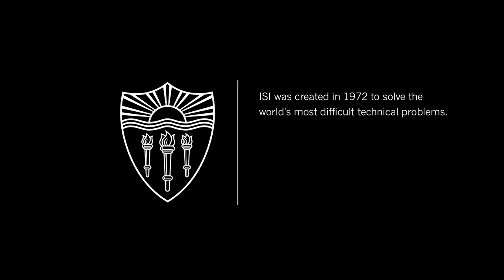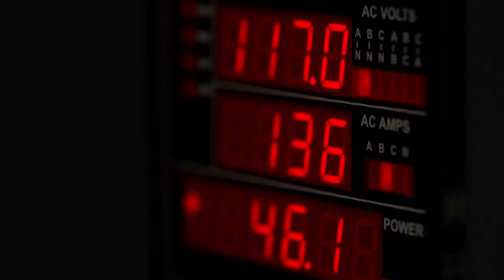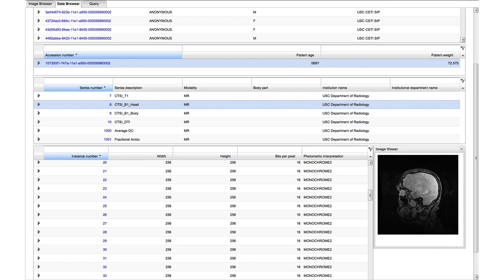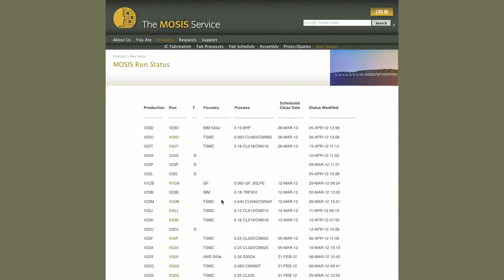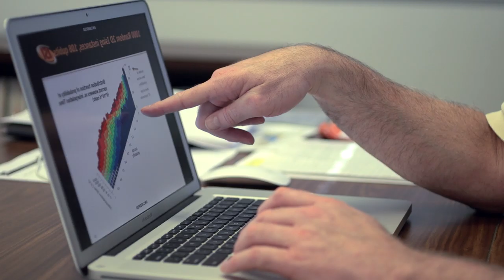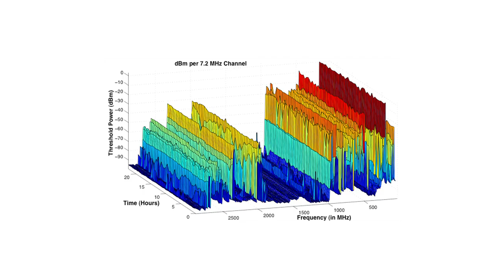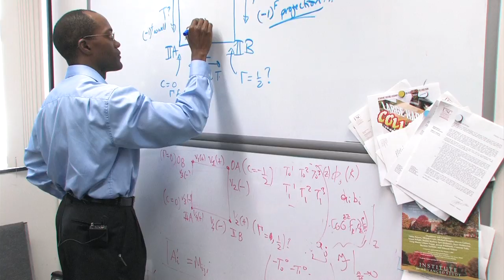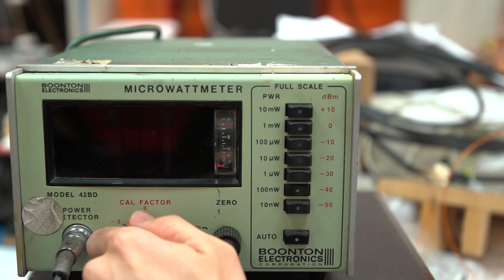Information Sciences Institute: 40 Years of Groundbreaking Research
Founded in 1972, USC's Information Sciences Institute (ISI) has played a pivotal role in conceiving, designing and implementing the Internet and its predecessor, the Department of Advanced Research Projects Agency (DARPA) communication system known as ARPANET. The research center, part of the USC Viterbi School of Engineering, currently has 350 researchers and support staff working at its headquarter facilities in Marina del Rey, as well as Arlington, Va